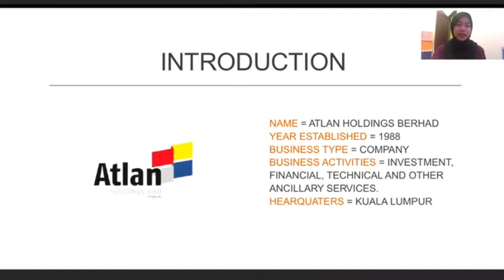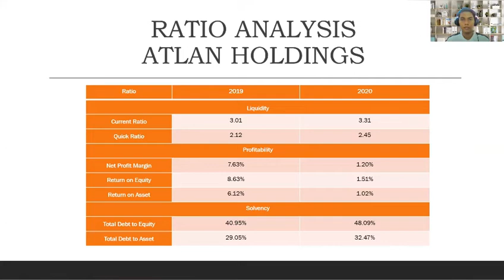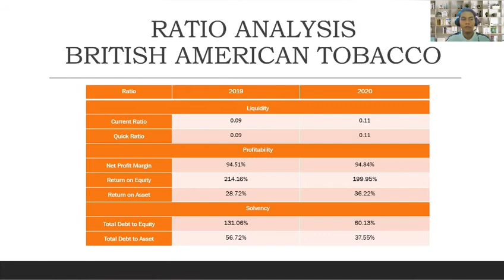ACT3112 Group 5 Assignment Video Presentation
205400 NURAINI NAZZILA BINTI ABD RAZAK
207377 AIMAN IZZUDDIN BIN MOHAMAD
207436 NUR AMIRA SABRINA BINTI MOHD AMIN